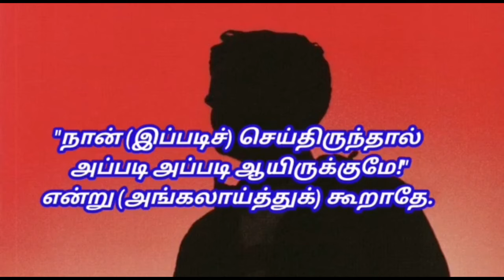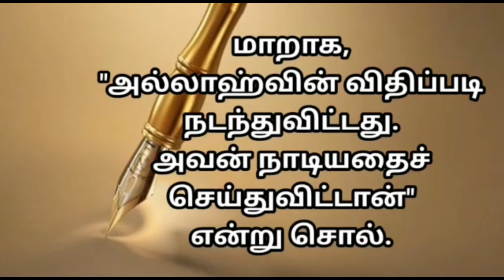சைத்தானின் செயலுக்கு வழிவகுக்கும் சொல் | Tamil Hadees Status | Tamil Sunnah | Kiyamath Nalai Nokki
Voice : Ali Khan

Book : Muslim 5178

Reference : Abu Huraira (RA)

மண்ணறை செல்லும் முன் மனதை சீராக்கிக் கொள்வோம்..

கற்றுக் கொள்வோம்.
கற்றுக் கொடுப்போம்..

தெளிவுரை:-
உங்களால் முடிந்த அளவு தீனுடைய பேச்சுக்களை மற்றவர்களுக்கு எத்தி வைத்து விடுங்கள். நீங்கள் பிறருக்கு சொல்லுகின்ற செய்தி, சிறியதாக இருந்தாலும் அதனால் அவர்களுக்கு நேர்வழி கிடைக்கக்கூடும் அதனுடைய கூலியும் உங்களுக்கு கிடைக்கும். எண்ணற்ற நன்மைகளால் நீங்கள் சிறப்பிக்கப்படுவீர்கள் என்பது இந்த ஹதீஸின் கருத்தாகும்.